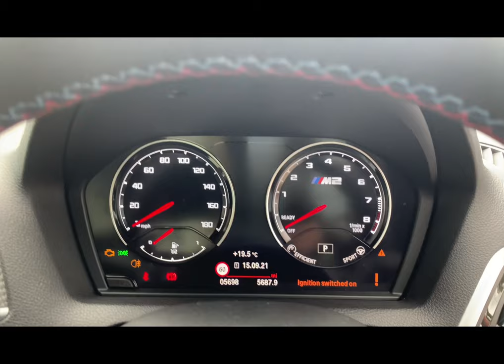2020/70 BMW M2 COMPETITION FOR SALE IN BLACK SAPPHIRE METALLIC WITH BLACK LEATHER INTERIOR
BMW 2 SERIES M2 COMPETITION
ONE OWNER FROM NEW 2020 70 BMW M2 COMPETITION IN BLACK SAPPHIRE METALLIC WITH BLACK LEATHER INTERIOR AND CONTRAST RED STITCHING.